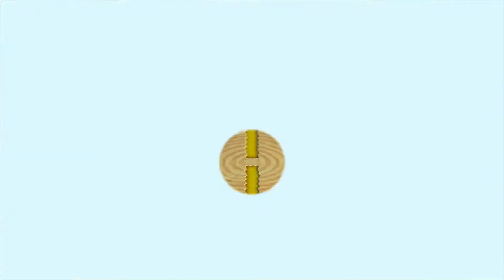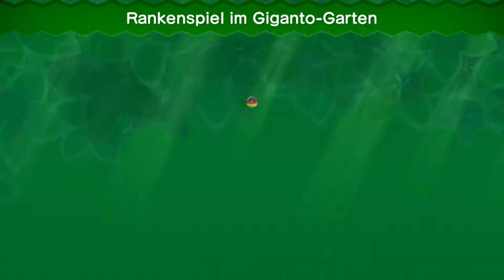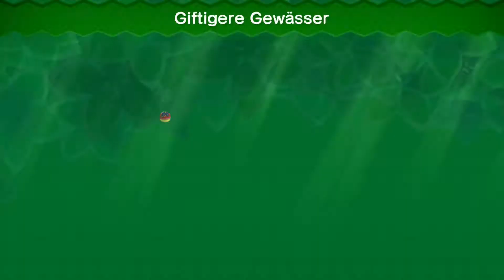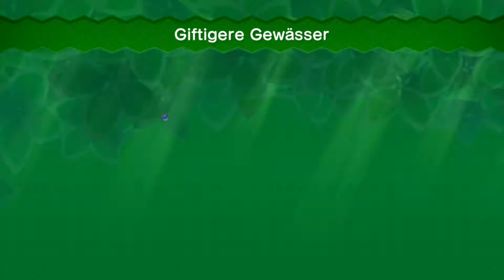Ahoi! Der Limonadendschungel wartet! [#07] - New Super Luigi B̶̶r̶̶o̶̶s. U (100%)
Bowser Jr. holt uns ab und bringt uns direkt dort hin. So nett von ihm.
♦ Werd' ein Kiesel und verpasse nichts!

Wenn dir das Spiel gefällt, dann kaufe dir das Spiel und unterstütze so die geilen Entwickler! Tu es einfach!